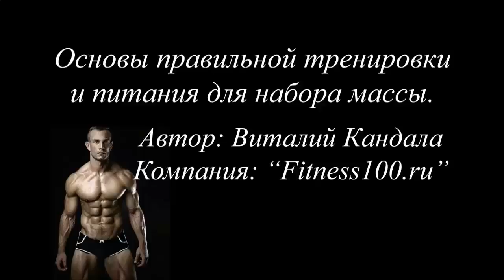КАК СДЕЛАТЬ ПРОТЕИН ДЛЯ РОСТА МЫШЦ